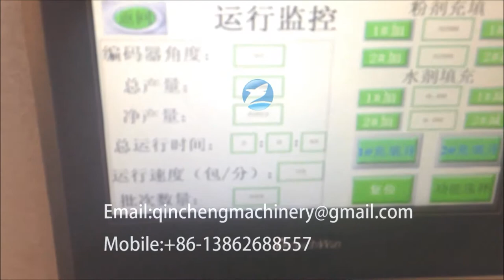DXD180 HFFS horizontal double heads forming fill and sealing machine for powder filler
CHANGZHOU QINCHENG PACKING MACHINERY CO;LTD

Automatic 180 type horizontal bag forming filling and sealing packing machine for pesticide powder and small granule packaging machine 水平式袋子成型包装机（粉末） أفقي آلة التعبئة مسحوق horizontale pulver verpackungsmaschine горизонтальные порошок упаковочные машины la poudre de horizontale machine d'emballage horisontaaliset injektiokuiva - aine, pakkaus - laite 수평 가루 포장 기계 Horizontale verpakking poeder. Pó máquina de embalagem horizontal 水平粉末充填機 horisontella pulver med maskin แนวนอนเครื่องบรรจุผง Horizontal Powder Packing Machine Οριζόντια σκόνη μηχανής συσκευασίας vízszintes por csomagoló gép polvere orizzontale macchina da imballaggio máy đóng gói bột 臥式粉末包裝機

Major Characteristics
This type machine is used for heat-sealing multi-layers compound packed material of bags.Automatic achieve bag shaping,bag making,filling,printing and sealing etc.choose different filling device can be suitable for different for different packing products.It can use to filling all kinds of powder and small granule materials,such as:seasoning powder,aginomoto,chicken powder and so on.
1.This machine adopts PLC,touch screen control panel,convenient to adjust.
2.The electric parts of this machine are controlled by PLC,touch screen control panel,easy operation,and high produce efficiency.Wide application.Frequency conversion speed govemor,high control,and high autoimmunization.Special device can to make the top sealing nice and smooth.No bag no opening and filling.Photoelectric sensor,approximate switch and other electric elements are using the intemational famous brand,Reliable operation,easy operation,good man-machine interface.
3.It can achieve the double bags packing,multi working positions filling,which can Anti-counterfeiting.
4.This type machine with fast speed,easy to change the packing specification,all the parts which will contact the filling products are made of high quality stainless steel,it is an ideal choice for seasoning powder,aginomoto,chicken powder.

Technical parameter:
1.Outline dimension:3500mm(L) ×970mm(W) ×2200mm(H)
2.Bag size making:single bag:max:180mm(W) ×225mm(H)
Min:85mm(W) ×100mm(H)
Double bag:max:(90+90)mm(W) ×160(H)
Min(60+60)mm(W) ×70(H)
3.Suitable film roll:max extermal diameter:X380mm Inner diameter: Φ70mm～Φ80mm
4.Power:4.5KW
5.Power supply:380V±10%
6.Pneumatic(air-operated)source:0.6Mpa clean and stable compressed air
7.Production capacity:40bags/min-80bags/min
8.Weight:1080kg